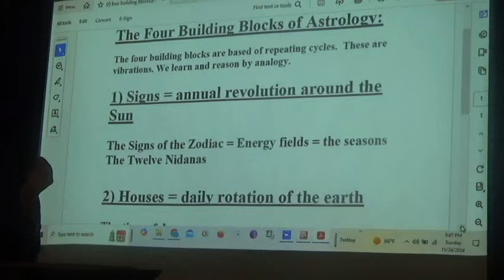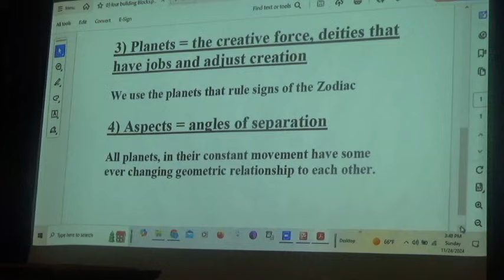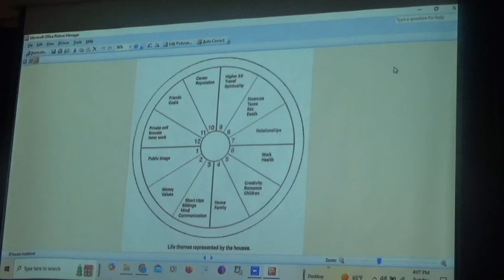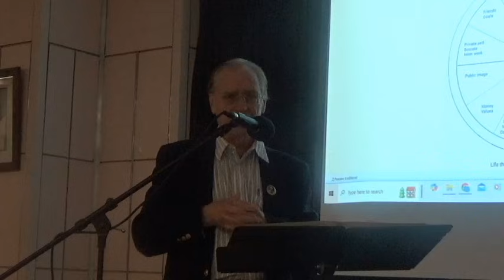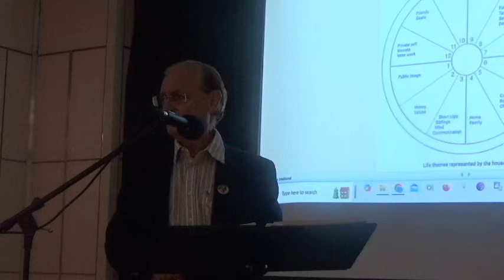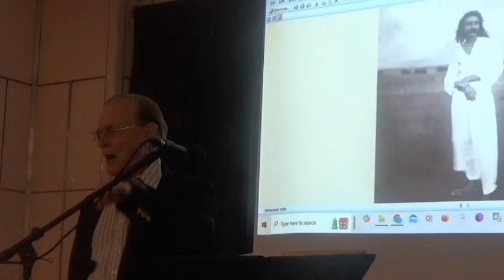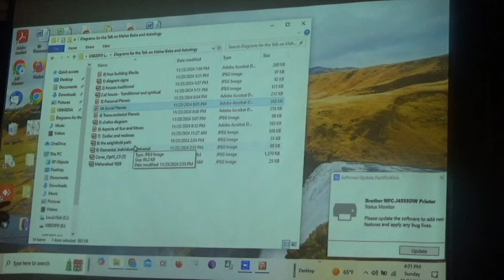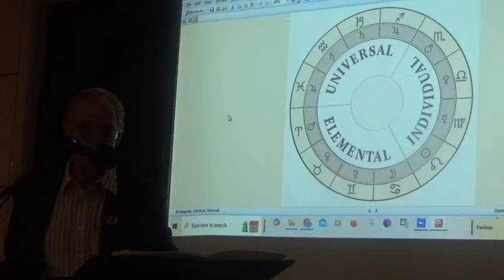Meher Baba and Astrology by Bob Mulligan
Bob Mulligan, a well know astrologer, shares how his life has benefited from astrology over the last 50 years. He especially focuses on how astrology has shaped his relationship with Meher Baba,